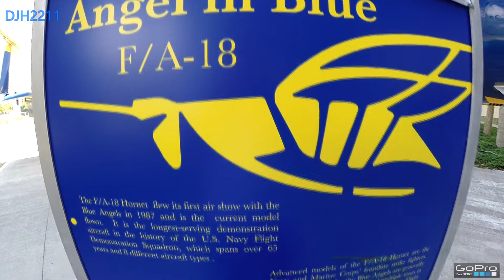TX Spx 20180623 - Angel in Blue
F/A-18 Hornet, Angel in Blue.

God bless. Shatter the darkness.